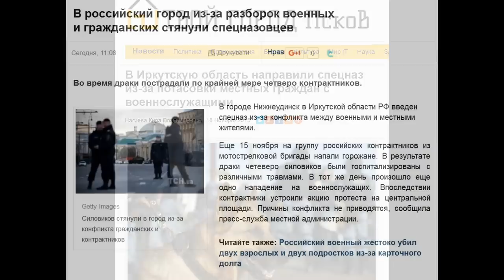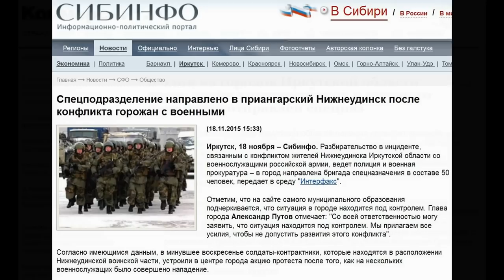бунт контрактников в Нижнеудинске (55-я отдельная мотострелковая бригада )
бригада спецназначения направлена в город Нижнеудинск, где разгоредся конфликт между местными жителями и тувинскими контрактниками - сержантским составом 55-й отдельной мотострелковой бригады, которые проходят службу в г. Нижнеудинске